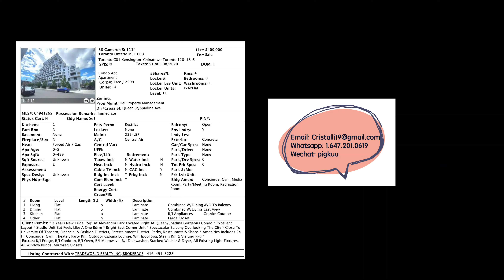40萬加幣在多倫多市中心可以買到什麼單位 (Condo)?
Hello, 大家好！ 我是多倫多全職地產經紀 Crystal Li， 歡迎來到我嘅Youtube。

今日Crystal 帶大家來看一下40萬加幣在多倫多市中心可以買到什麼單位 (Condo）？
如果鍾意我嘅video就俾個like同埋Subscribe我。想睇邊一區嘅屋可以喺下邊留言比我架！

Crystal Li
Sales Representative
Tradeworld Realty Inc., Brokerage
Wechat: pigkuu